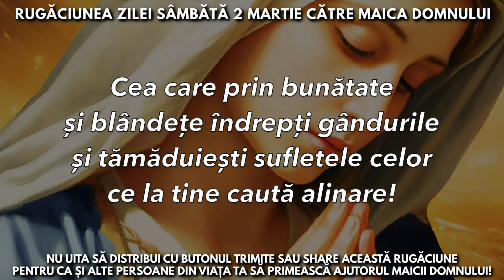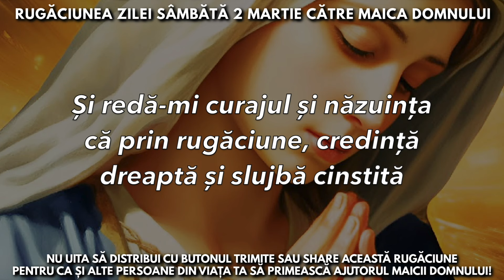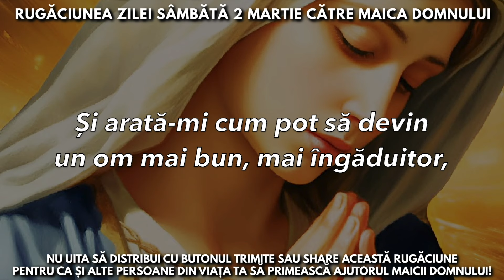Rugăciunea Zilei Sâmbătă 2 Martie Către Maica Domnului 🙏 Rugăciuni Făcătoare De Minuni